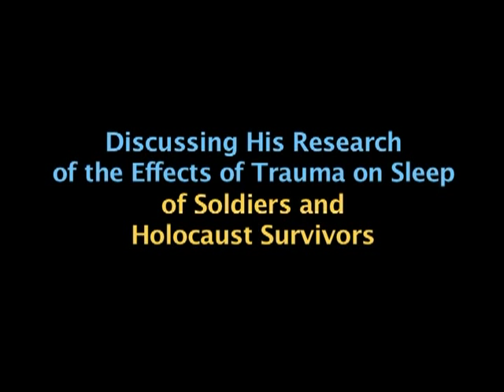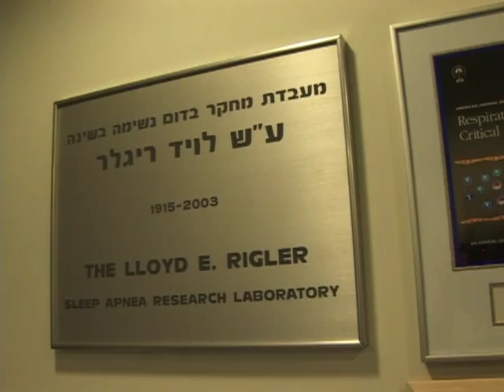Technion President Prof. Peretz Lavie - Sleep Research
Technion's President Prof. Peretz Lavie outlines some of his research on sleep. Pres. Lavie discusses sleep apnea and heart disease, the effects of trauma on sleep, the best and worst times to sleep, how sleep impacts achievement and Hi-tech sleep devices developed at the Technion. Film made by the American Technion Society.